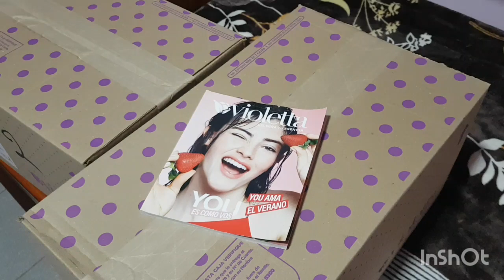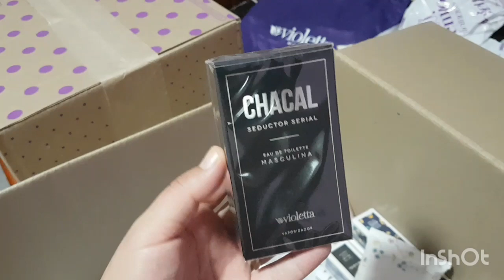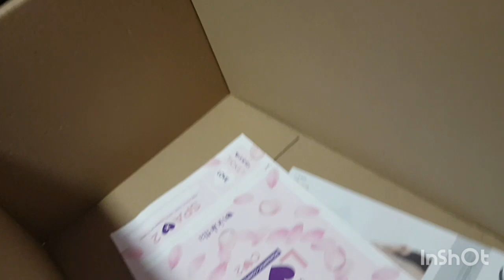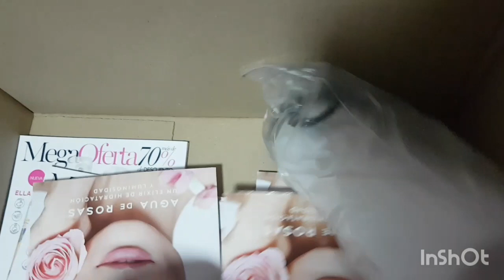Unboxing Campaña 18/Bolsito Sorpresa!! 😍